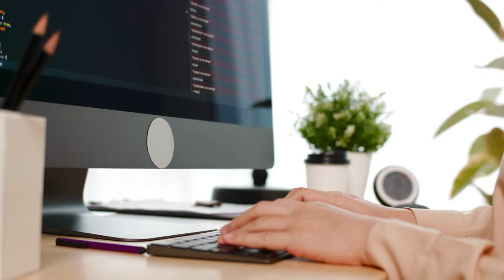Computer , Working on Comouter, Laptop - Stock Free Footage - Epic Cinematic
Welcome To Epic Cinematic Youtube channel . In this Channel you can found all kinds of Epic free Stock Cinematic Videos for free. You can used all kinds of Epic Videos in your content , project or commercial purpose but you can't sell this. You don't need to ask for any permission to use this footage.

2. Put this following in your video description